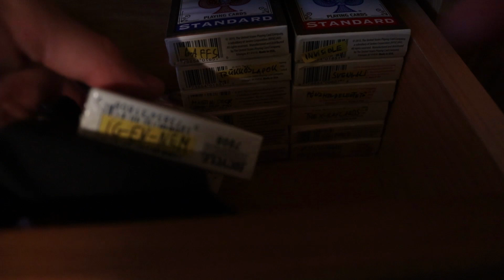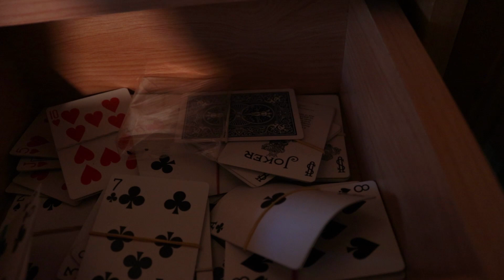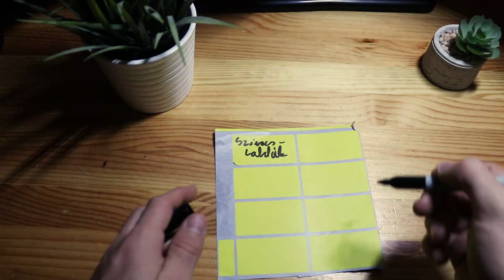Milyen Bűvésztrükkjeim Vannak? | A Bűvész És Kártya Kollekcióm 2020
A mai videómban megfogom mutatni nektek a bűvész, illetve a kártya kollekciómat, ezeket gyűjtöttem össze az eddigi éveim alatt.

**Tartalom**
00:00:00 - Mi lesz ma?
00:00:53 - A kártyák
00:02:50 - Bűvész kellékek
00:06:54 - Tippek a tároláshoz